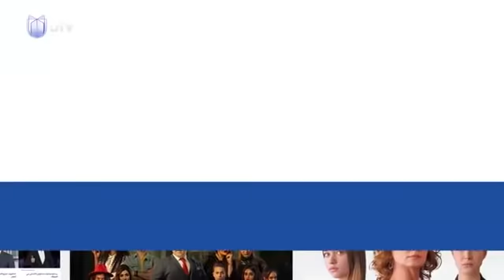مراجع يحسب فلوس الطبيب بالعيادة